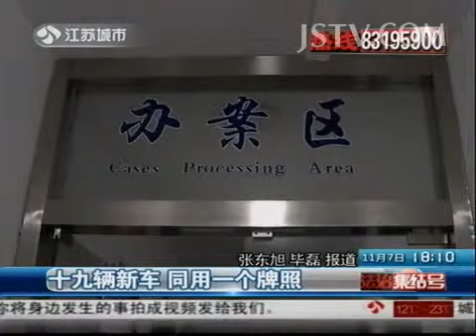现场报道 十九辆新车 同用一个牌照 131108